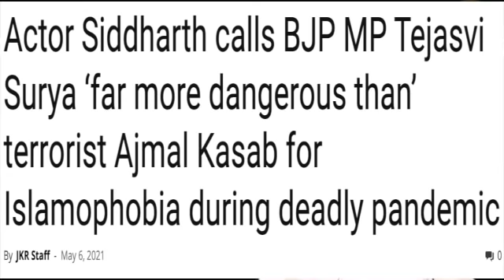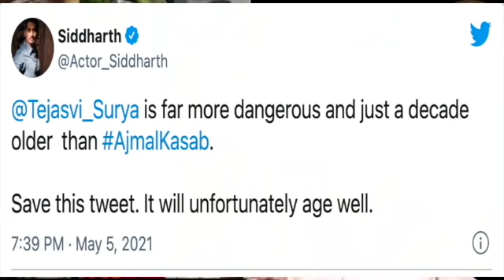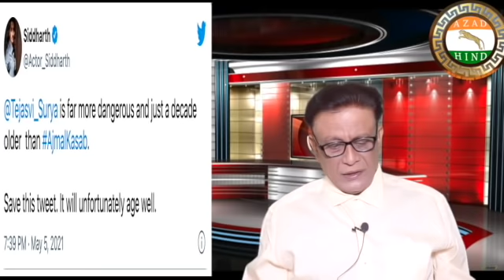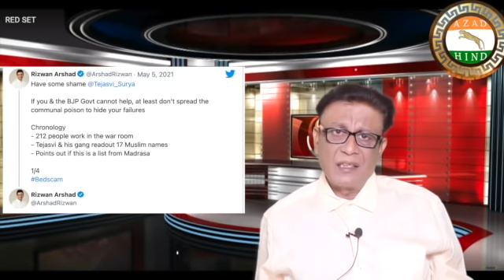Actor Siddharth says Tejasvi Surya ‘far more Risky than’ ,Ajmal Kasab ,EXPOSED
Actor Siddharth calls  Tejasvi Surya ‘far more dangerous than’ terrorist Ajmal Kasab ,EXPOSED
BJP MP Tejasvi Surya ‘far more dangerous than’ Ajmal Kasab ,EXPOSED